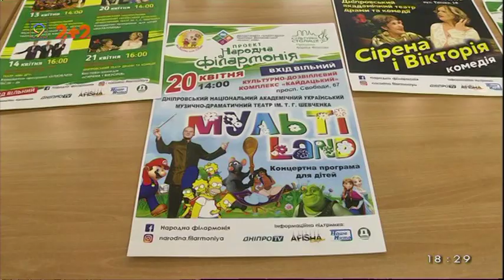Безкоштовні концерти й вистави від провідних артистів - у будинках культури Дніпра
Професійний театр у пішій доступності. Серія безкоштовних концертів і вистав стартує у дніпровських будинках культури. В рамках міського проекту “Народна філармонія” артисти провідних театрів Дніпра помандрують віддаленими районами. Відтак містянам не обов'язково виїжджати до центру — актори і музиканти самі приїдуть у найближчий будинок культури. Таку ініціативу місто реалізує вже третій рік поспіль. У 2017 році в її рамках провели 57 виступів, цьогоріч планують близько сотні. Рекламу запланованих вистав чи концертів будуть розміщувати у будинках культури. А загальну програму заходів можна переглянути на сторінці “Народної філармонії” в мережах Фейсбук та Інстаграм.